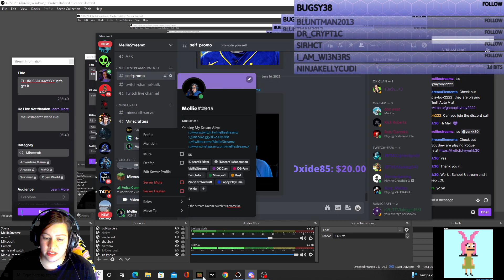I thought that was a real creeper